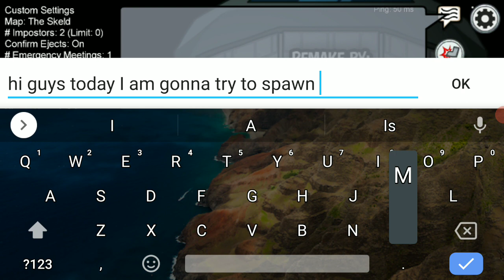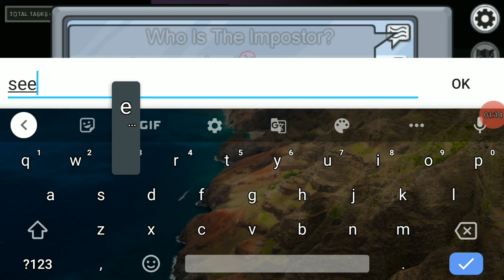Among us Is Molten real ?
Hi guys it's Pro gamer here and today I tried to spawn Molten , it's totally fake , avoid those scams .